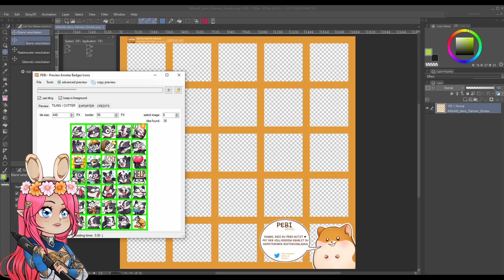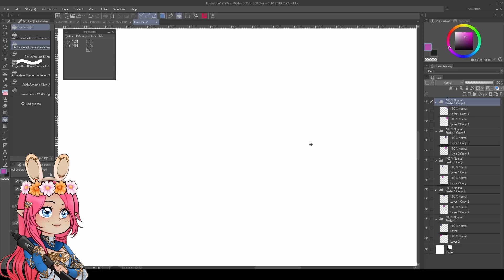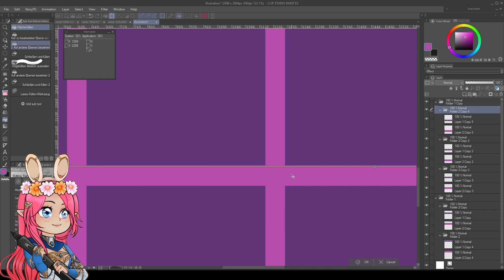How to create a grid with clip studio ★ Create an emote grid for PEBI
Hi there bunnies,

Here is a quick tutorial on how to create your own grid template in CLIP Studio Paint for PEBI (or other grid using programs)
What is PEBI?
A tool to hot load your emotes, so you can check the readability, while still working on your sketches.
A german version for creating a grid in CLIP Studio & more tutorials for PEBI & CLIP coming soon °v°

What do you prefer? German or English tutorials?

(auto updates on steam ! )

Sound